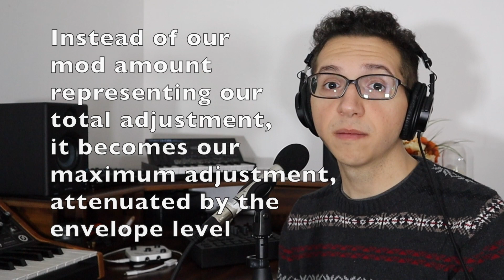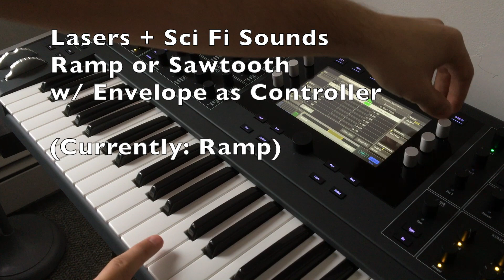Pitch Modulation, Explained (Synth Fundamentals, Ep. 7)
In this episode of Synth Fundamentals, we explore pitch modulation, starting with simple modulators and building in complexity.

Throughout, we use examples to demonstrate the types sounds that you can produce with different mod sources (including 808 kicks, percussive sounds, zaps, sci-fi sound effects, and "lofi" keys).

If you liked this tutorial and want additional bonus episodes, support me on Patreon for access to "Beyond Synth Fundamentals," a companion series where I demonstrate these concepts in a more hands-on context.

Gear Used:
Waldorf Quantum